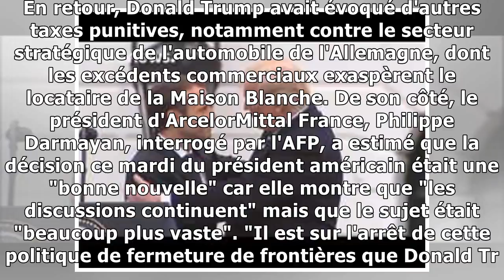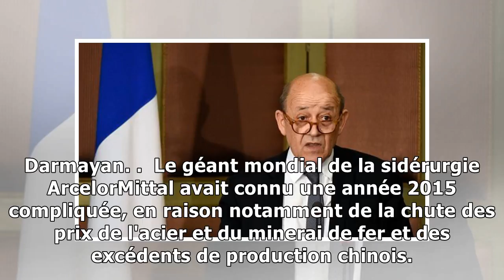Sursis américain sur l'acier: la France demande une exemption "permanente"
La France "prend acte" de la décision de Washington et "continuera à plaider pour que l'UE bénéficie d'une exemption totale, permanente et non conditionnée", ont indiqué dans un communiqué conjoint le...